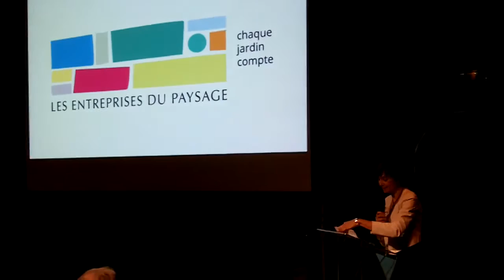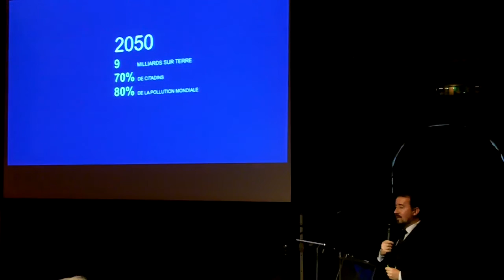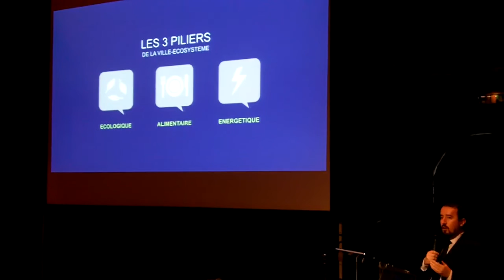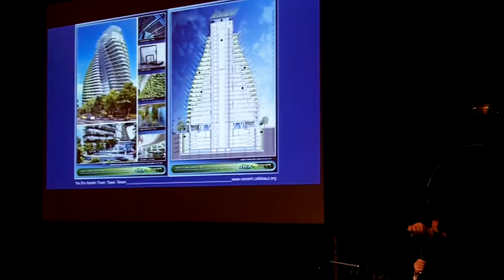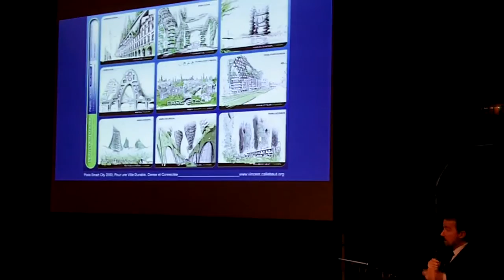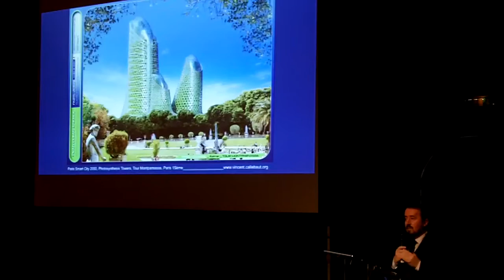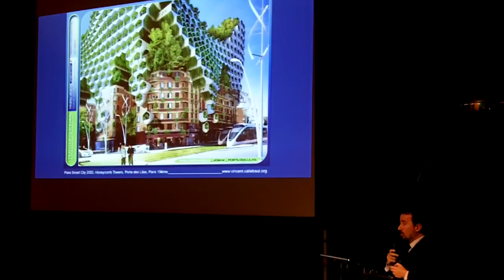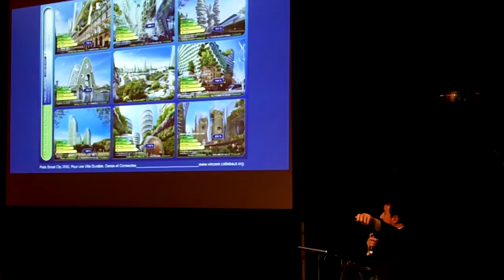UNEP : L'architecte Vincent CALLEBAUT dévoile ses concepts de villes vertes de demain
C’est dans le cadre de la présentation de la nouvelle identité visuelle UNEP-les entreprises du paysage à la Maison de l'Architecture, à Paris, lundi 21 septembre 2015, que l’architecte français Vincent CALLEBAUT a présenté ses concepts de villes vertes de demain.

Des projets futuristes qui sont pourtant déjà en cours de réalisation...